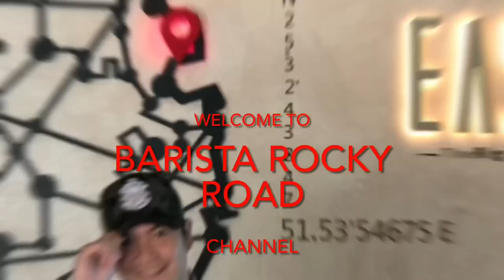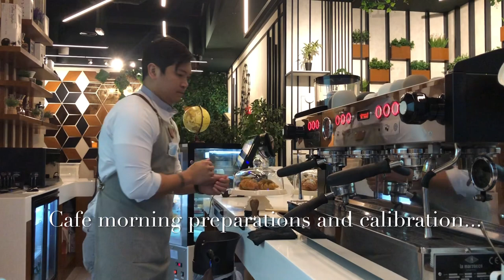Cafe morning vlog | cafevlog | barista rocky road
Doha Qatar